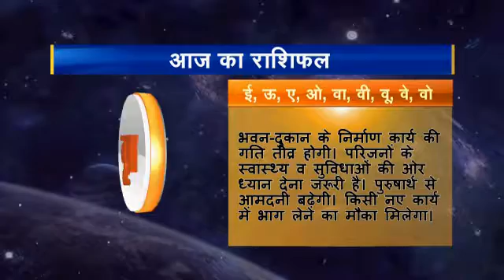Rashifal hindi 02 Vrashabh 30 12 2016